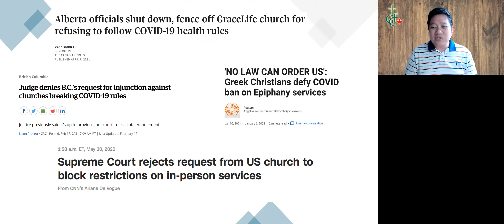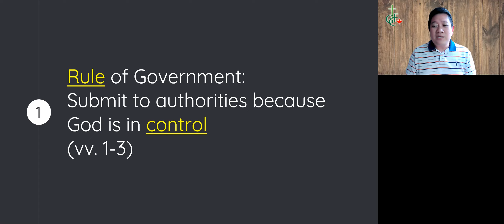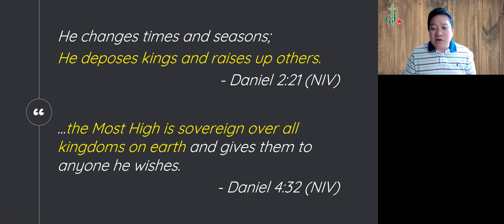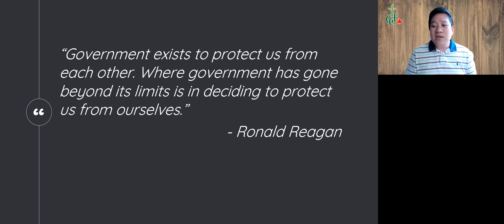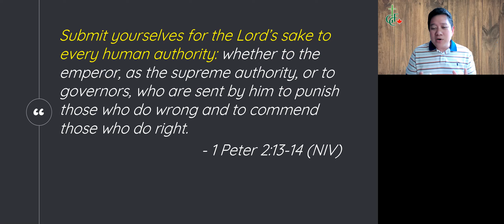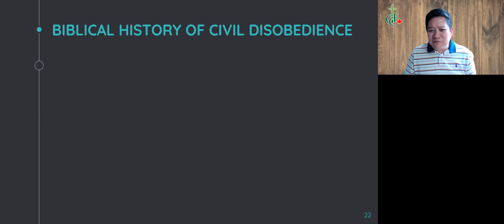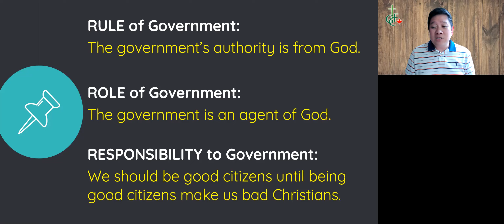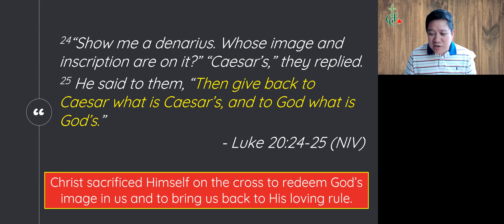ACKNOWLEDGING AUTHORITIES - June 13, 2021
HABIT OF SUBMISSION: ACKNOWLEDGING AUTHORITIES
Romans 13:1-7

In our current series "Cultivating a Culture Beyond Ourselves", we explore all dimensions of our relationships in the world as Christ teaches us to look after the things that concern others - even more than our own.

Today we’ll address a part of our Christian life that we seldom talk about – and that is our relationship with governing authorities.  In Romans 12, the apostle Paul puts an emphasis on the Christian’s relationship with other people – both within the church as in our relationship with fellow followers of Christ – and then with everyone else.  Here in the first part of Romans 13 – particularly in verses 1-7, the apostle Paul extends that discussion within the realm of civic authorities, i.e., world governments who are in charge of keeping the rule of law and social justice.

What is expected from a follower of Christ when it comes to their relationship with the governments of the world for which they are a part of as citizens?  What does the Christian’s personal relationship with Christ have to do with their responsibility to these governments?  And what if the Christian’s obedience to those who are in authority come into conflict with their obedience to God?  The answers are not simple so we look to God's word for wisdom.

1. ________ of Government: Submit to authorities because God is in ___________ (vv. 1-3)

2. ________ of Government: Submit to authorities because they are God's _________ (vv. 4-6)

3. ________ to Government: Submit to authorities because to God it's _________ (v. 7)

4. Inspiration / Application / Celebration